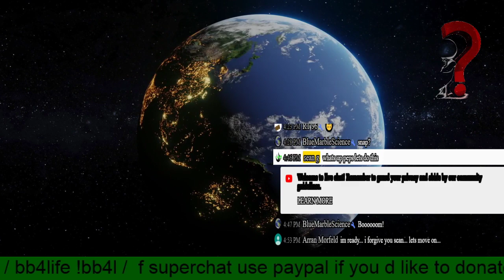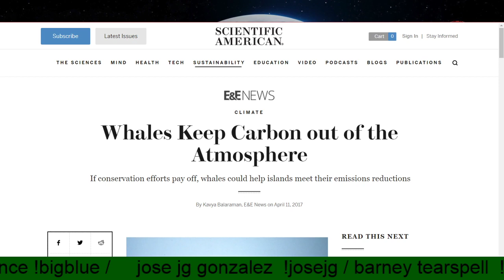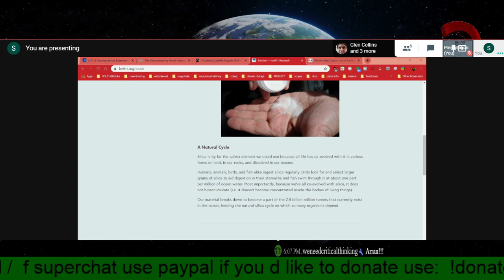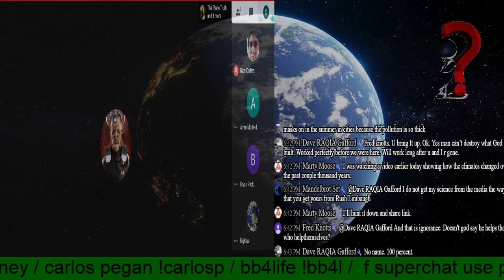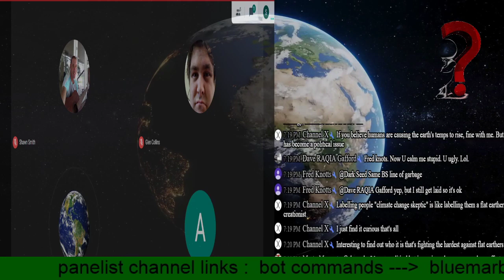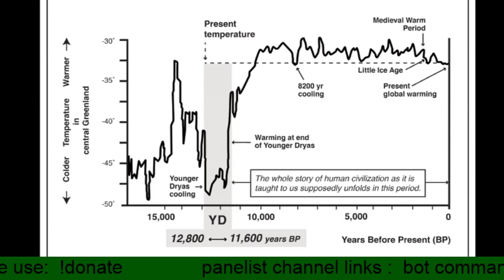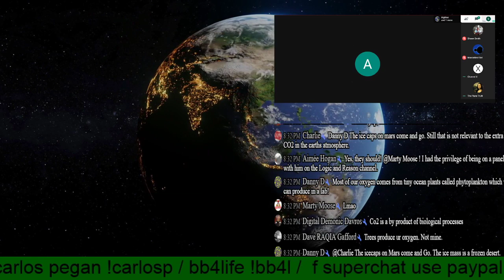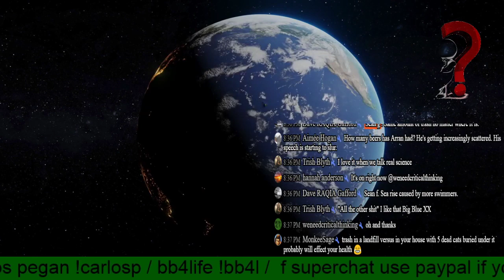The Truth - "Lets Talk Geo Engineering to the highest bidder " #98 / open panel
PANELIST with content